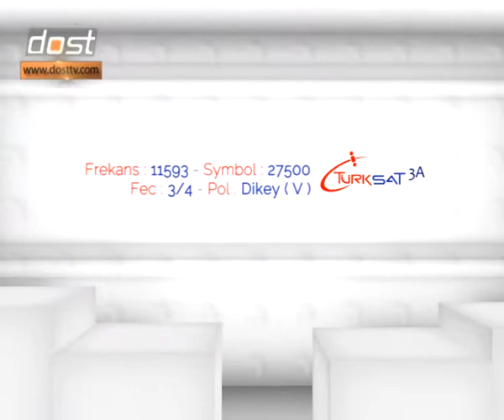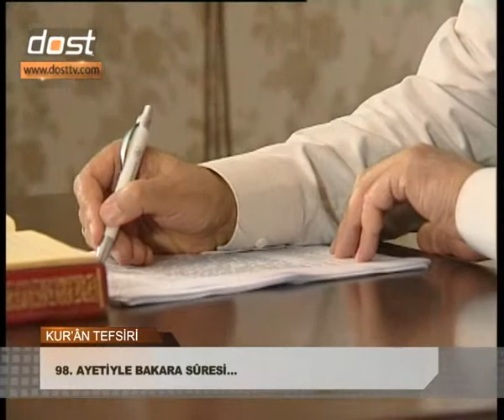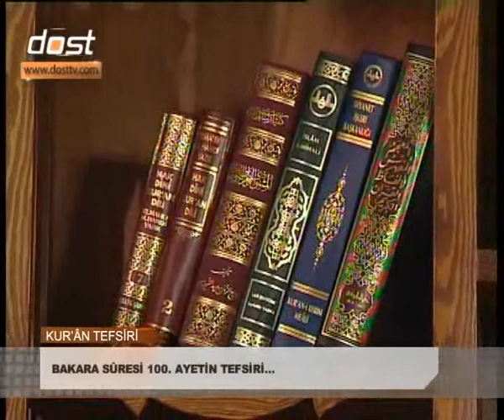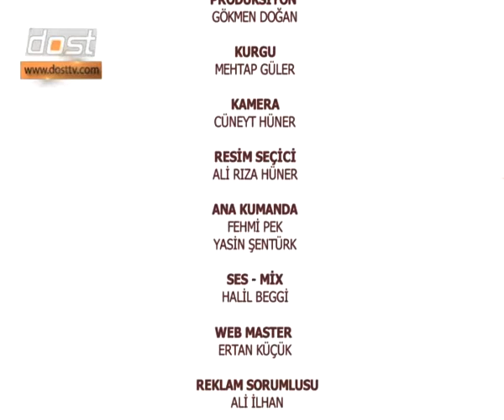BAKARA SURESİ 98,99,100. AYETLERİN TEFSİRİ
DOÇ.DR. SAİD YARGICI BAKARA SURESİ 98,99,100. AYETLERİN TEFSİRİ SİZLERLE PAYLAŞIYOR